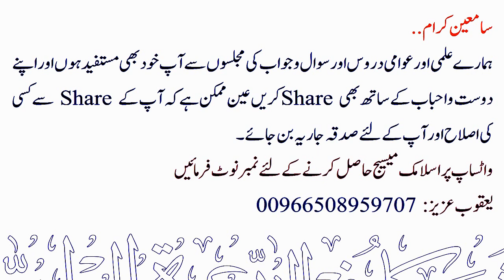Khane se Pahle Sirf Bismillah ya Saath me Rahman wa Raheem bhi ? | Sheikh Maqsood Ul Hasan Faizi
💠 کہانے سے پہلے صرف بسم اللہ یا ساتہ میں رحمن و رحیم بہی ؟
💠 Khane se Pahle Sirf Bismillah ya Saath me Rahman wa Raheem bhi ?